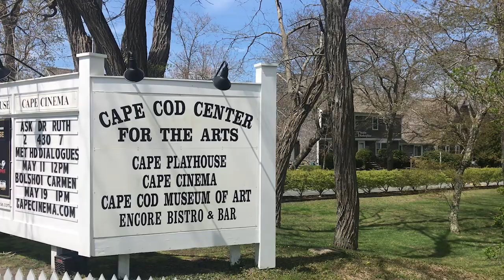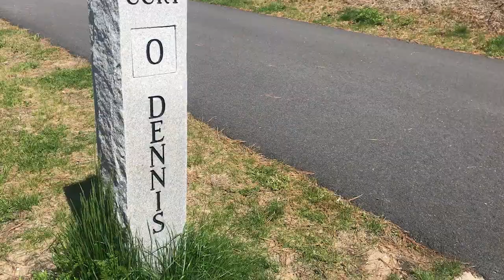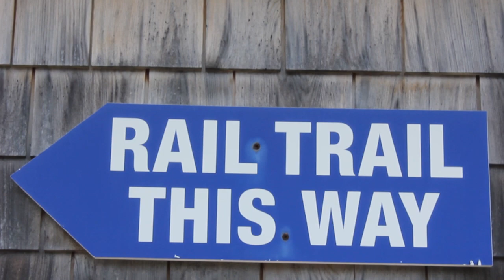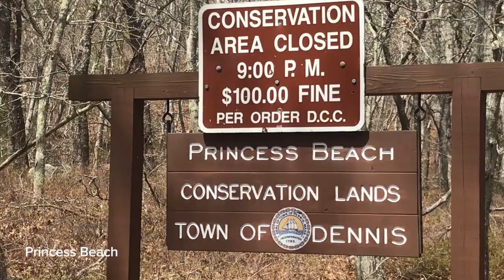Let's Go to Dennis — EsCape TV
We visit the town of Dennis in our latest episode of EsCape TV! Join us as we bike the Cape Cod Rail Trail, hear about all the family fun going on in the area, and see some of the most popular beaches on Cape Cod!